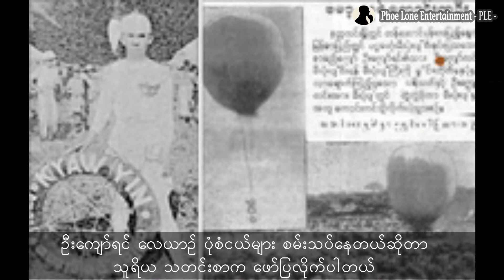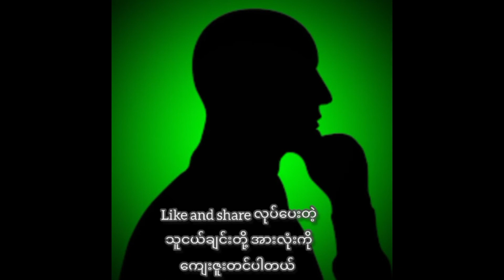မြန်မာ အချင်းချင်း အထင်သေး ရှုံ့ချခဲ့ကြ သော်လည်း မိမိအစွမ်းအစကို ပြသနိုင်ခဲ့သူ မီးပုံးပျံ ဦးကျော်ရင်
The most famous peoples in Burma